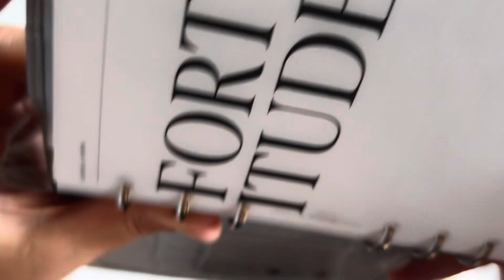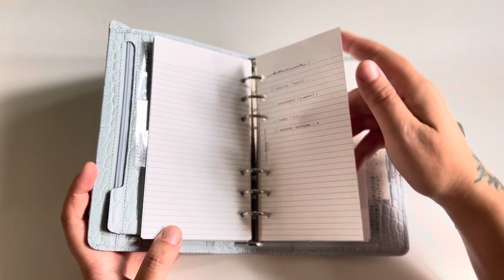Mon petit Filofax des stocks et des actions d’autosuffisance générale (vidéo 1/2 : structuration)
Désolée pour le mauvais focus de temps en temps 🙈
Dans la vidéo 2/2 le contenu sera au complet, car là il ne l’est pas du tout, je vous montre seulement comment j’ai structuré mon petit classeur 🦋
Aucun placement de produit dans cette vidéo ni sur toute cette chaîne YouTube